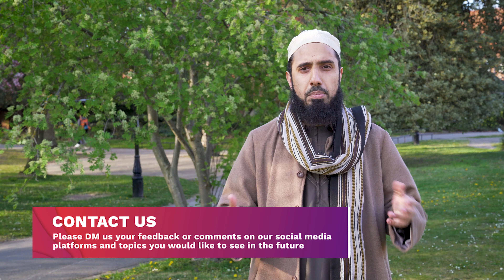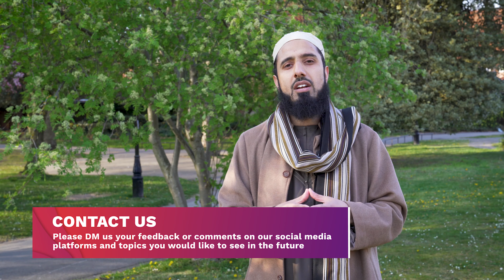Knife Crime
In today's video Shaykh Burhaan talks about the unfortunate rise in knife crime in society today. Shaykh reminds of the sanctity of life and how we need to each take responsibility in ensuring that knife crime or any other types of crime do not become a norm in society.

Please also check out the Reflection Path Instagram and Facebook pages:

@reflectionpath [Instagram]
Reflection Path [Facebook]

FOLLOW - WATCH - LIKE - SHARE

The Reflection Path Team

💠Educate
            💠Inspire
                      💠Transform